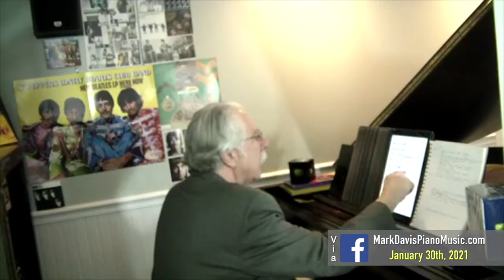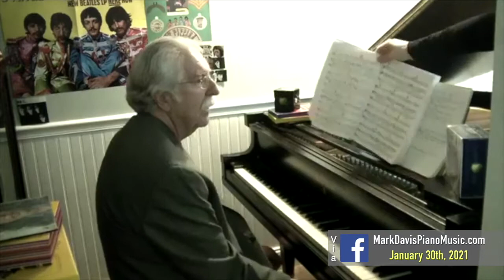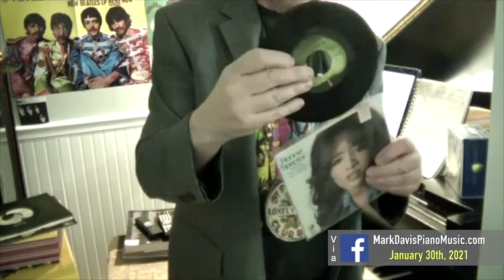Mark Davis Piano Music - January 30th, 2021